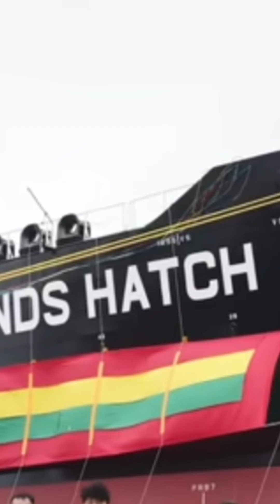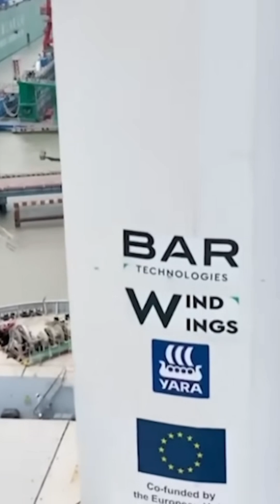CHINA BUILDS FIRST HYDROGEN-FUELED CONTAINER SHIP—The Green Revolution Sails!